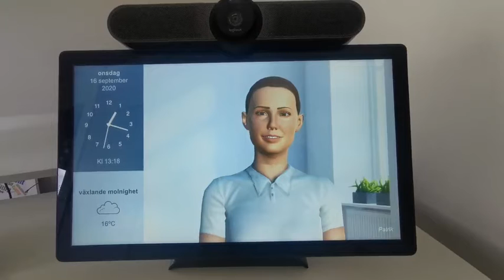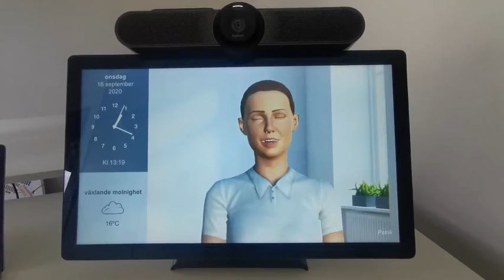Exempel på frågor som svaras av en digital vårdassistent (DAL) | Vårdmöten på distans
Digitalt vårdbesök hos äldre med Digital Assisted Living (DAL).
Det egna hemmet blir en allt mer viktig komponent i ett smart och hållbart omvårdnadsarbete. Samtidigt utmanas välfärdssektorn av pandemin covid-19 som försvårar fysiska besök av personal och anhöriga hos den äldre samt bidrar till isolering och ökad ensamhet.